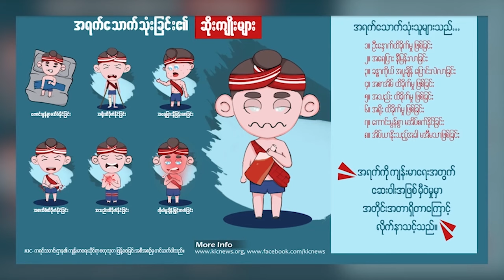တၢ်ထံၣ်လိာ်တဲသကိးဘၣ်ဃး အူပၠၣ်ဒဲက၀ီၤ တၢ်မၤထီဒါ ပိာ်မုၣ်ခွဲးယာ်တၢ်ဂ့ၢ်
ကီၢ်ကၠီၣ်တဲၣ်-ကီၢ်ပယီၤ ကီၢ်ဆၢ ဒဲက၀ီၤ တဖျၢၣ်လၢအမ့ၢ် အူပၠၣ်ဒဲက၀ီၤအပူၤအံၤ တၢ်မၤထီဒါ၀ဲ ပိာ်မုၣ်ဒီး ဖိသၣ်သ့ၣ်တဖၣ် အတၢ်ခွဲးတၢ်ယာ် အတၢ်အိၣ်သးအိၣ်ဒ်လဲၣ်ႉ ၦၤလၢအမၤထီဒါ တၢ်သ့ၣ်တဖၣ် တၢ်ဟ့ၣ်တၢ်သ့ၣ်ညါ နၢ်ပၢၢ်ဒီး တၢ်ဟံးထီၣ်ဖီၣ်ထီၣ် အရ့ဒ်လဲၣ်အဂ့ၢ် ပထံၣ်လိာ်သံဒိးသံကွၢ်တဲသကိးတၢ်ဒီး အူပၠၣ်ဒဲက၀ီၤ ပိာ်မုၣ်ကရၢခိၣ် နီၢ်ထွ့ထွ့ ဒီး အူပၠၣ်ဒဲက၀ီၤ (ှွ္ဘဠ) တၢ်မူးတၢ်ရၤ မူဒါခိၣ် နီၢ်စ့ထူ ဒ်အံၤန့ၣ်လီၤႉ